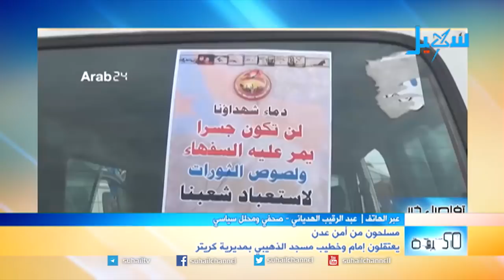تفاصيل خبر| جنود في أمن عدن يختطفون إمام وخطيب مسجد الذهيبي بكريتر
التردد الجديد للقناة على مدار النايلسات (11603 افقي H ) تقديم | أحمد الفرحان..
عبر الهاتف | عبدالرقيب الهدياني - صحفي ومحلل سياسي...